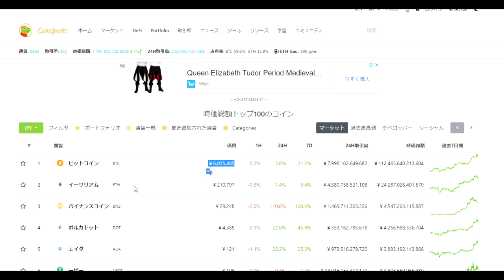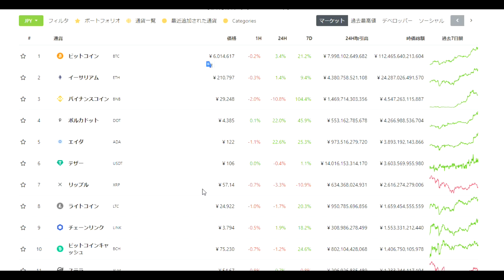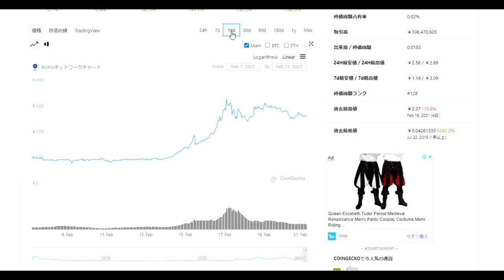【仮想通貨】ちょっとETH買ってくる。